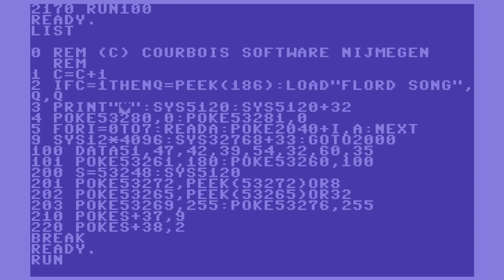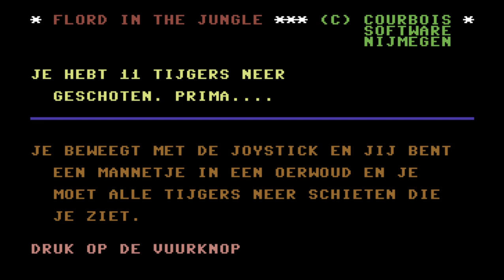C64 Game: Flord in the Jungle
Best thing about this junk is the background pic and the cover of What A Feeling.